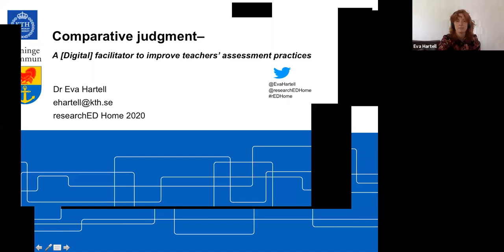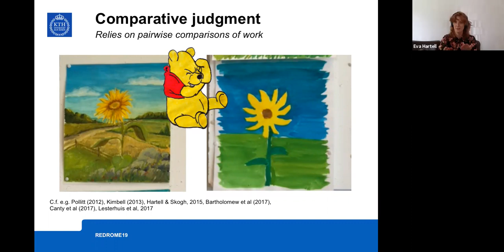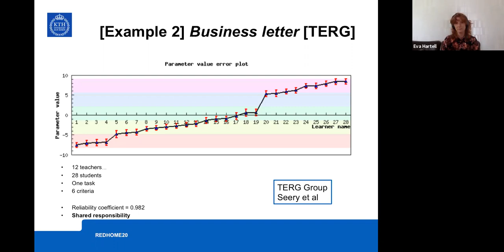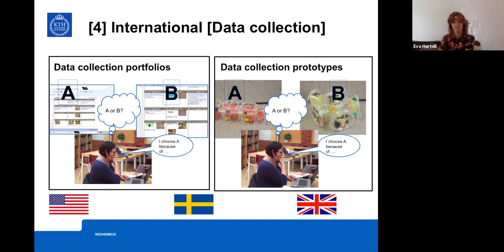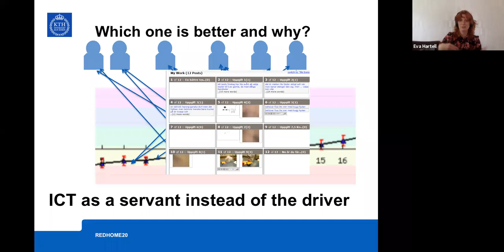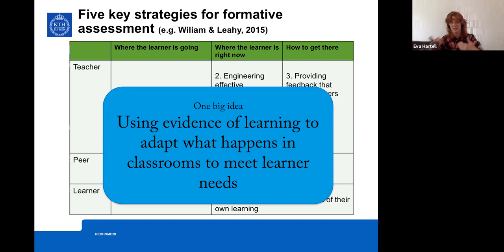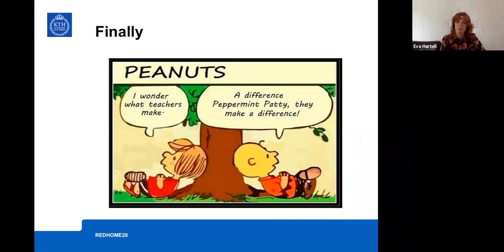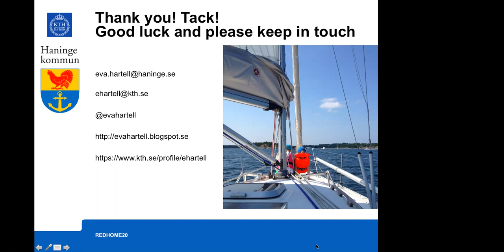researchED Home Eva Hartell: Comparative judgment: A [digital] facilitator to improve assessment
Comparative judgment - A [digital] facilitator to improve teachers’ assessment practices
Dr Eva Hartell will summarise research findings and elaborate on the practical use of comparative judgement mainly for increasing affordances for teachers' assessment practices in STEM education.